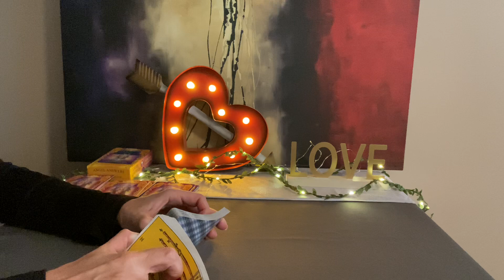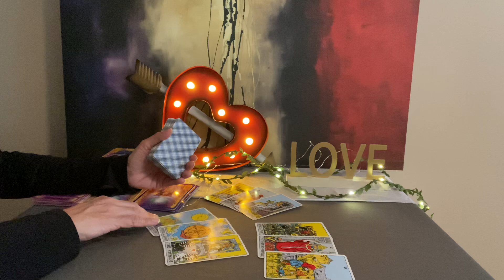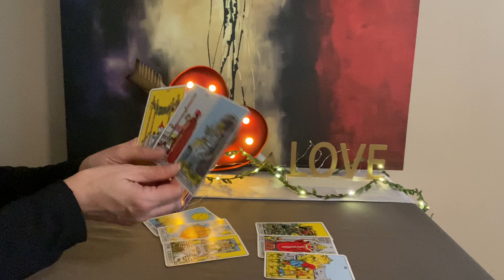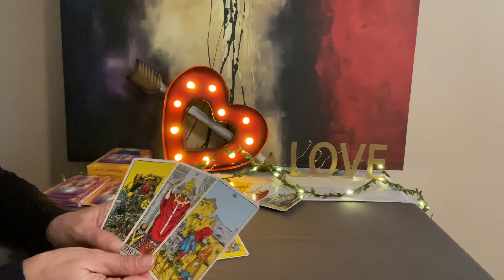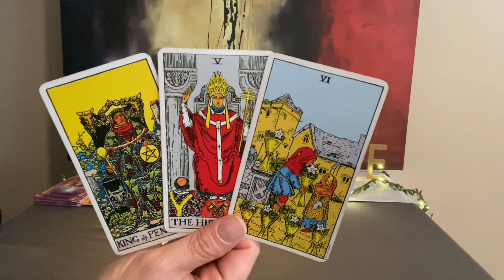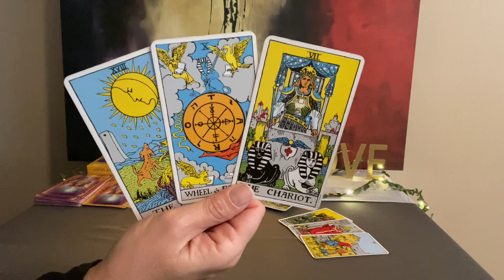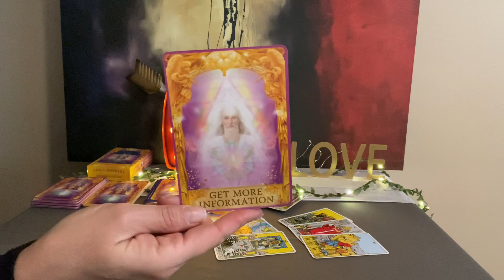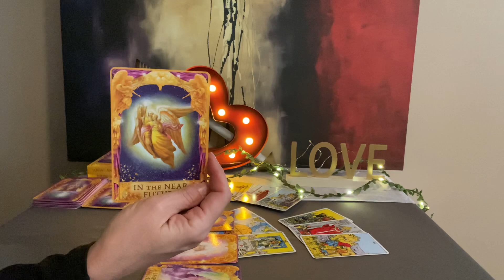SAGITTARIUS Love Tarot January 2022–This is moving fast❤️❤️